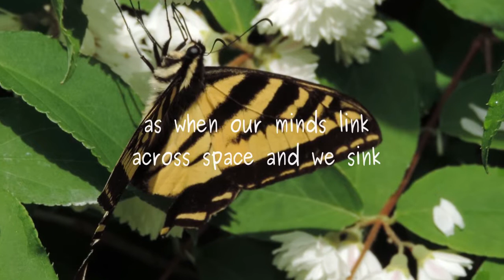Passion We Feel